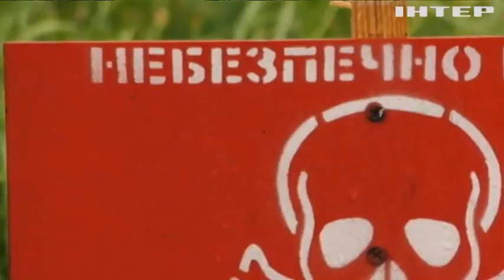Маєш знати: як вберегти себе від мінних пасток рашистів